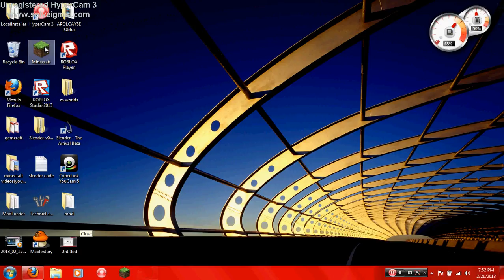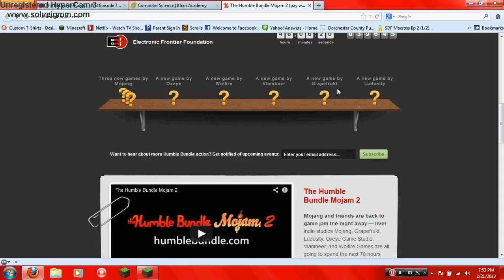FOUND MY HOUSE!!!